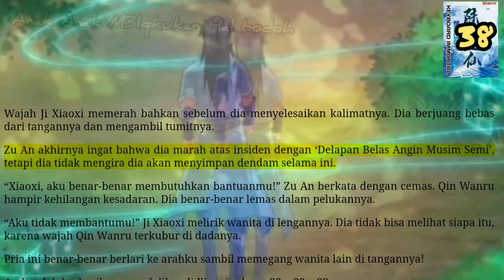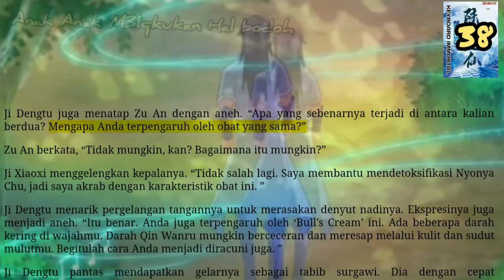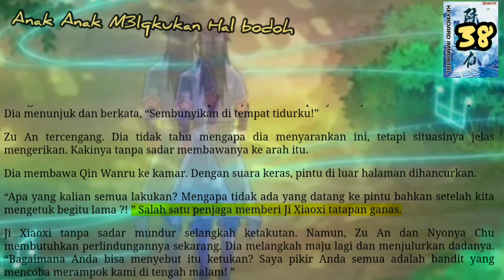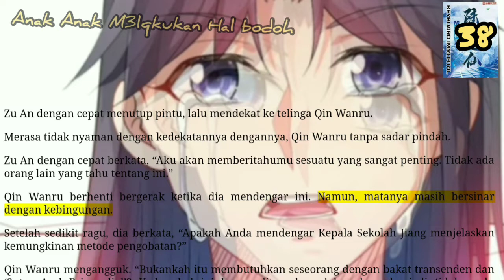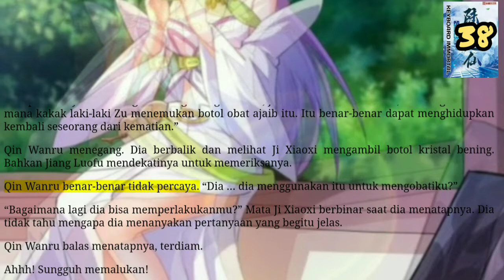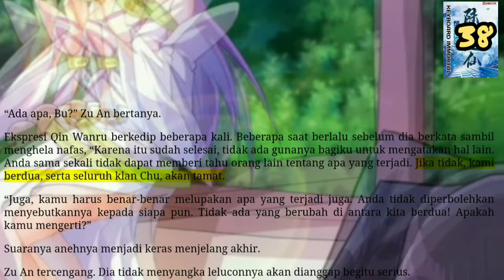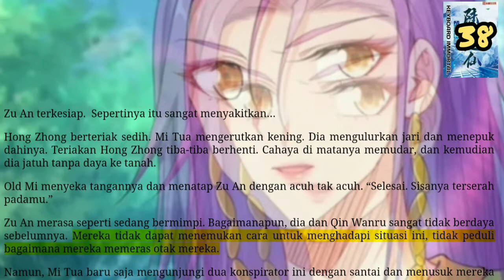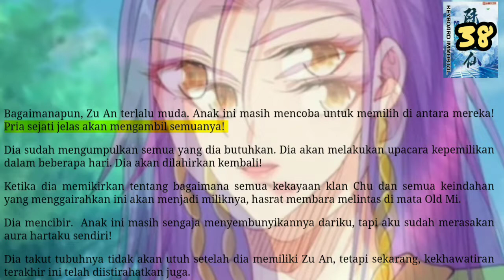Anak Melakukan Hal Bodoh, KI 38